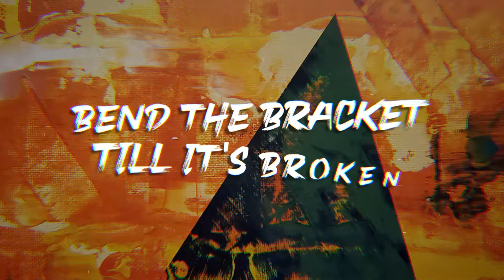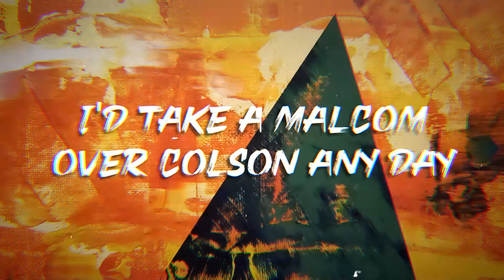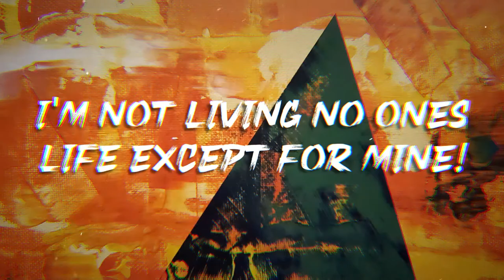Blake Davis - Sublime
(An evening with El Diablo)
Prod. by Filed Beats & Blake Davis
Album - Pre Trials
Psylence™️